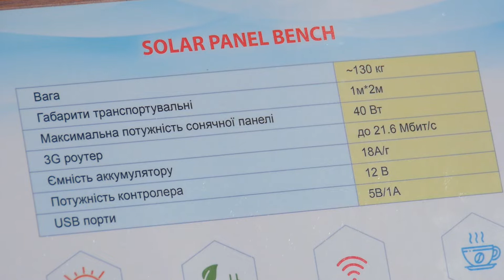Solar Panel Bench з функцією wi-fi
Паркова лавка для відпочинку з додатковими функціями – USB-підзарядка мобільних пристроїв та wi-fi.
Виговлено з якісних матеріалів, завдяки яким лавка продягом довгого періоду часу буде зберігати гарний вигляд.

Сонячна енергія - на 100% працює на сонці без сторонніх джерел
Точка доступу wi-fi - бездротовий доступ в Інтернет
Дротова зарядка - дротова зарядка портативних пристроїв через USB
Екологія - споживання викопного палива, а відповідно й викидів CO2
Надійність - термін експлуатації основних компонуючих понад 10 років
Комфорт - затишне місце для комфортного часопроведення

ХАРАКТЕРИСТИКИ:
Сонячна панель 40 Вт – 1 шт.
USB-порти – 4 шт.
Акумулятор 18 Аг – 1 шт.
Контролер 20A 24V – 1 шт.
Вага – 130 кг
Габарити – 2*1,2*0,8 м.

Вигляд лавочки можна розробити на будь-який смак.
Ми готові реалізувати Вашу ідею!

м. Луцьк
setech.in.ua